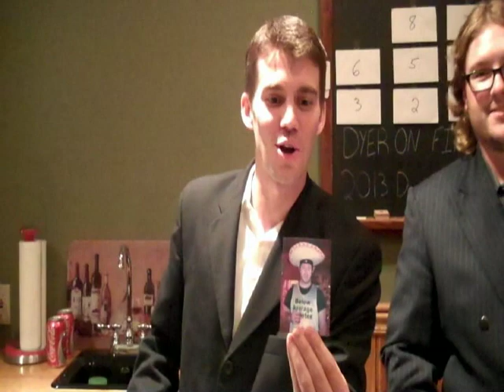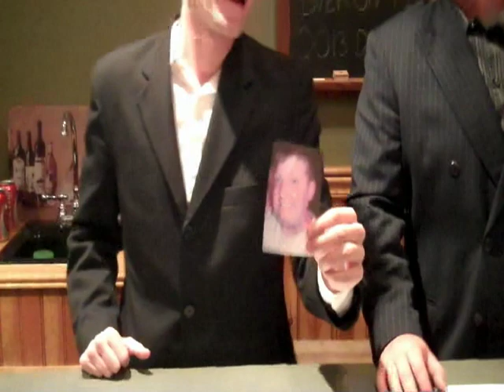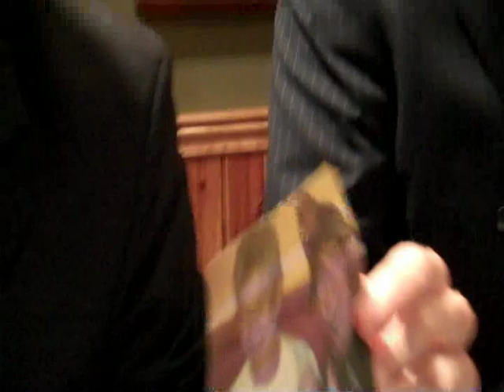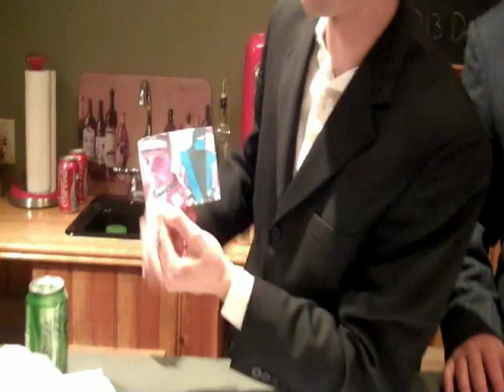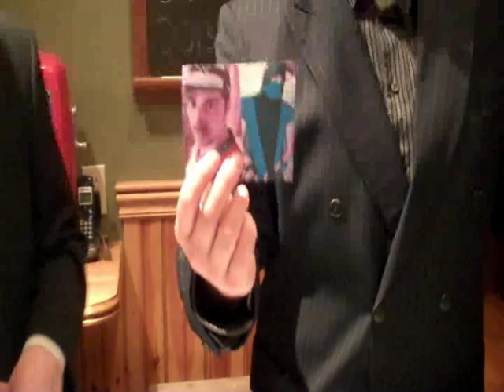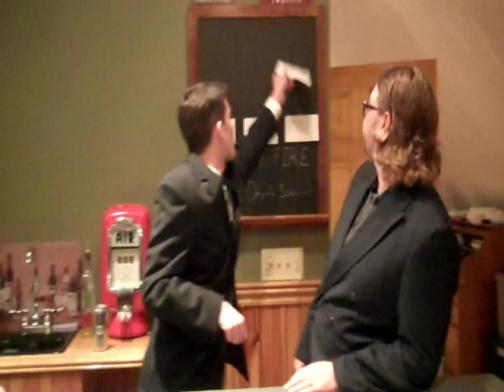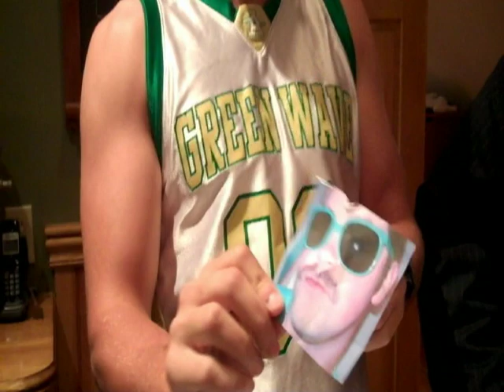SMS 2013 Draft lottery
2013 draft lottery for the classiest fantasy league on the planet.